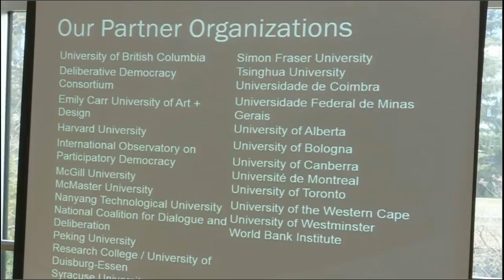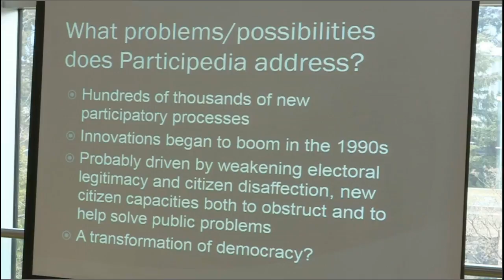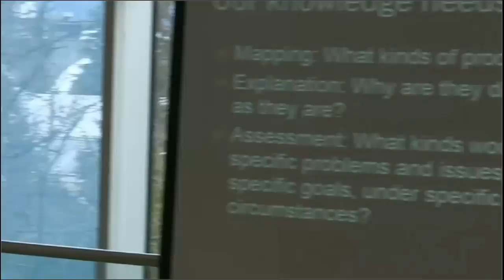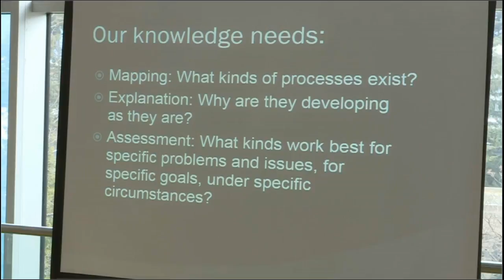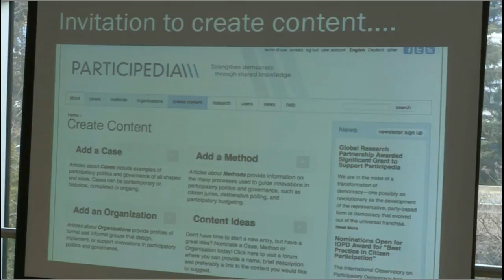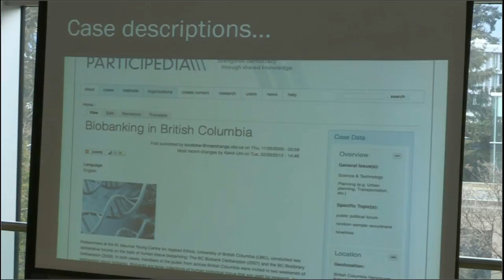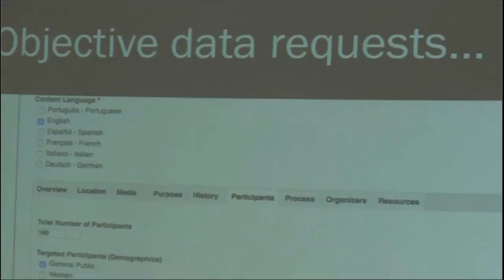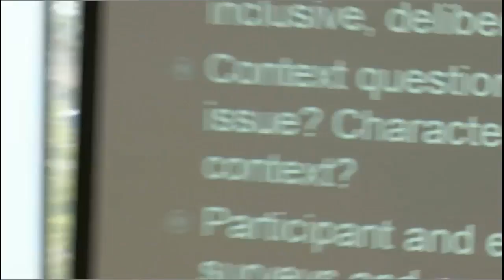iSchool Research Week Keynote - The Participedia Project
Speaker: Mark Warren, Ph.D.

Abstract: The Participedia Project responds to a transformation of democratic governance, one possibly as revolutionary as the development of representative, party-based democracy that evolved out of the universal franchise. The transformation involves hundreds of thousands of new channels of citizen involvement in government, often outside of the more visible politics of electoral representation, and occurring in most countries in the world. Given this rapid and extensive development, we need to know what kinds of processes exist, and we need to know what kinds work best for specific problems and issues, for specific goals, under specific circumstances. We need to map this rapidly developing domain of political institutions. We need to explain why these processes are developing as they are. We need to assess their contributions to democracy and good governance. And we need to transfer this knowledge back into practice. But these needs exceed the capacities of traditionally-organized research teams. The Participedia Project meets this challenge by combining an extensive partnership with new information technologies to create the information base necessary for high quality research and evidence-based practice. At its heart is an open source research platform that enables decentralized, collaborative creation and mobilization of knowledge from thousands of contributors.

Bios: Mark Warren holds the Harold and Dorrie Merilees Chair for the Study of Democracy in the Department of Political Science at UBC. He was the founding director of the Centre for the Study of Democratic Institutions at UBC, and the co-founder of the Center for Democracy and Civil Society at Georgetown University. A political theorist, Warren is especially interested in democratic innovations, civil society and democratic governance, and political corruption. He is author of Democracy and Association, editor of Democracy and Trust and co-editor of Designing Deliberative Democracy: The British Columbia Citizens’ Assembly. He is currently directing the project funded by a SSHRC Partnership Grant entitled Participedia which uses a web-based platform to collect data about democratic innovation and participatory governance around the world.